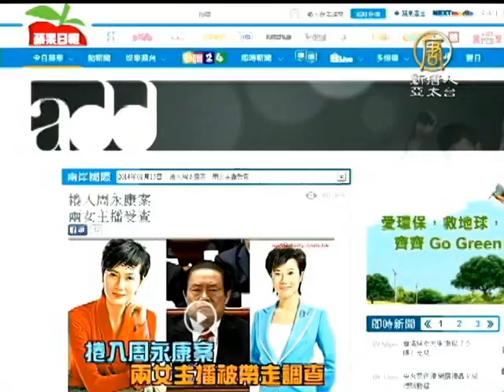【中国热点真相新闻】[禁闻]央视女主持两人被抓 传涉周永康案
【中国热点真相新闻】[禁闻]央视女主持两人被抓 传涉周永康案(ChinaBreakingNewsCN)日前，又有两名《央视》主持人被爆是周永康的情妇，已被当局抓捕，正接受中纪委调查。

日前，有海外中文媒体披露，中共党媒《央视》现任女主播叶迎春，和前任女主持人沈冰，因涉周永康案被中纪委带走调查。而大陆学者吴祚来也在推特上引述消息人士的话说，叶迎春和沈冰是周永康的情妇，目前已被拘捕。

武汉七彩虹文化公司出版人 吴安宁：「那是有可能的，可能性非常大，现在社会世道特别混乱了嘛，它总是掩盖着真相，也不告诉我们真相，然后对媒体和文化界(报导的内容)，管制也比较严苛。」

北京艺术家、独立制片人杨伟东：「在大陆，这都见怪不怪了，只要一个人出事了，他就肯定有情妇的问题出来了，没出事的时候，这个人就全都是好的。」

据公开数据显示，叶迎春是江西景德镇人，毕业于「北京广播学院」，曾任江西电视台主播，调入《央视》后曾主持《军事报导》栏目，目前是《央视》中文国际频道新闻联播主播。

而现年37岁的沈冰是江苏人，曾在新加坡《联合早报》担任财经记者一年。2001年，进入《央视》担任主持人，。2009年2月，沈冰赴中央政法委信息中 心任职。报导指称，时任「610办公室」主任、公安部副部长的李东生，将沈冰从《央视》调入中央政法委，专门为她设置政法委信息中心副主任职位。

北京艺术家、独立制片人 杨伟东：「我觉得这不光是人的本性的问题，为什么这些都发生在共产党员身上呢？这还是一个体制问题，是体制造就的这些人嘛！这个体制给这些人提供了土壤，让他们去奸淫，让他们利用权力得到不该得到的钱财。」

报导说，李东生利用《央视》的「美女」记者或「美女」主持人，巴结中央高层。而不少「美女」也乐于接受，很多情况下都是「一拍即合」。《央视》几乎沦为中共高官的「后宫」。